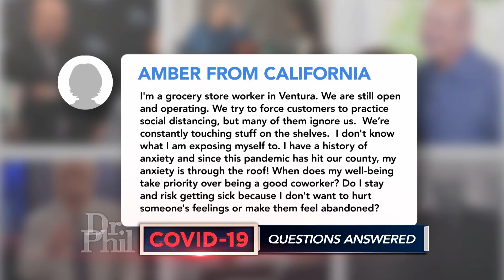Advice For Essential Workers During The COVID—19 Pandemic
Essential workers interact with the public every day, and during the COVID-19 pandemic, that often means putting their health and well-being on the line. Amber says she’s a grocery store worker in Ventura, California, who is “constantly touching stuff on the shelves” and doesn’t know what she’s exposing herself to.

TELL DR. PHIL YOUR STORY: Are you involved in a story making headlines?

“I have a history of anxiety, and since the pandemic has hit our country, my anxiety is through the roof!” she says. “When does my well-being take priority over being a good coworker?”

Life Coach and CEO of CAST Centers Mike Bayer offers Amber advice. “If you’re going to stay in this job, it’s really important that you figure out what you need to do for your own anxiety, so that you’re not bringing it back home afterward,” he says on Friday’s episode of Dr. Phil.

WATCH: How You Can Make A Difference In The Lives Of Foster Children During The COVID-19 Pandemic

In the video above, Dr. Phil offers Amber suggestions for how she can protect herself and her family.

On Friday, Dr. Phil, along with Dr. Charles Sophy and Coach Mike, answers viewers’ questions, including how to handle the coronavirus quarantine while managing anxiety and children, marriage, sobriety and more. Check here to see where you can watch.